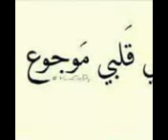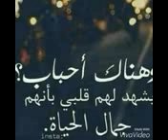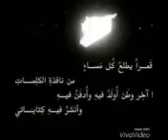اغنية راب معاناة سوري _Safi